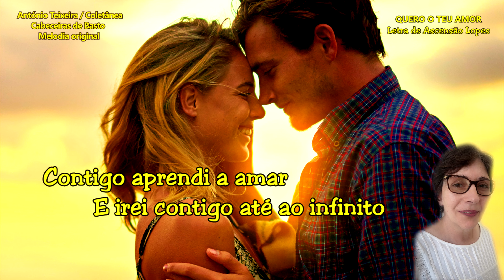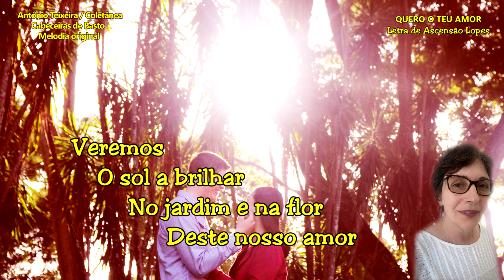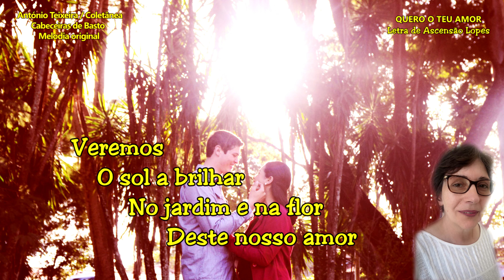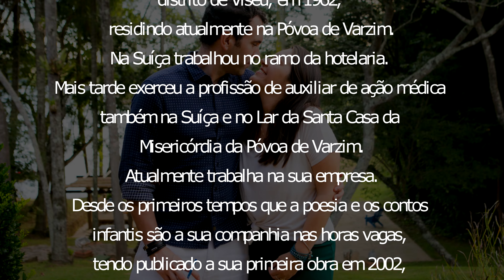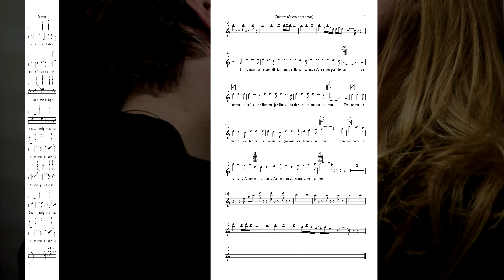1370 QUERO O TEU AMOR de Ascensão Lopes - 4k – compositor António Teixeira / Cabeceiras / Coletânea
1370 QUERO O TEU AMOR Letra de Ascensão Lopes - 4k – compositor António Teixeira / Cabeceiras de Basto / Coletânea associada ao grupo - Cabeceiras de Basto – realização Rosário Bastos (Partitura em PDF e MIDI Original pode obter nogrupo) (Melodia 953 Nicarágua)

PROJETOS EM CURSO:

1) - COLABORAÇÃO COM OS POETAS: - Consoante nos forem pedindo.

PROJETOS CONCLUIDOS: (Com inclusão ocasional/eventual):

3) - CABECEIRAS DE BASTO... Música original com vídeo/imagem para cada uma das suas freguesias... – A QUE ATRIBUÍMOS O NOME DA FREGUESIA OU LUGAR - com vídeo/imagens, já CONCLUÍDO. (mais de 90 vídeos)

4) – CONHECER PORTUGAL, (Municípios, cidades e outras terras) … Uma Música original – A QUE ATRIBUÍMOS O NOME DA TERRA - com vídeo/imagens, preferencialmente da terra e ou região, algumas com poema… CONCLUÍDO. (308 Municípios + Cidades + Outras terras)

5) - VOLTA AO MUNDO, - (Concluído) Uma Música original – A QUE ATRIBUÍMOS O NOME DO PAÍS – (200) com vídeo/imagens.

6) - Paralelamente vamos organizando coleção de Postais, Brochuras/Livros, com imagens da terra, localização, história, lendas e outros dados que seja possível recolher e ou nos sejam enviados. Incluirá as partituras da Música, e ou geral, para instrumentos de Banda/orquestra, dentro do possível da extração do Midi original, - outras, se nos for pedida e indicados os instrumentos.